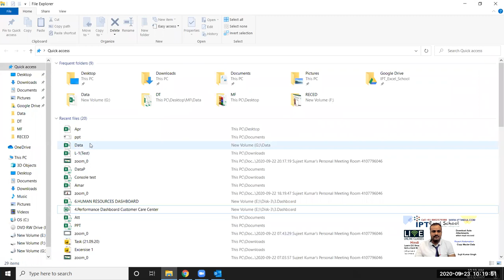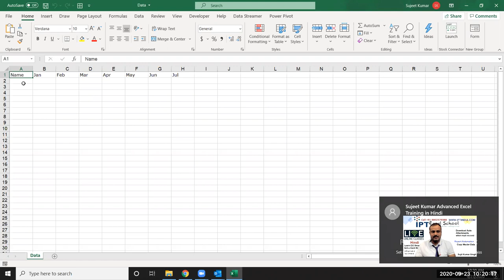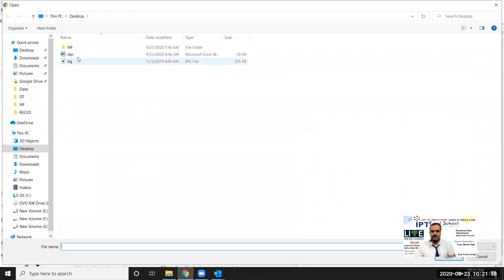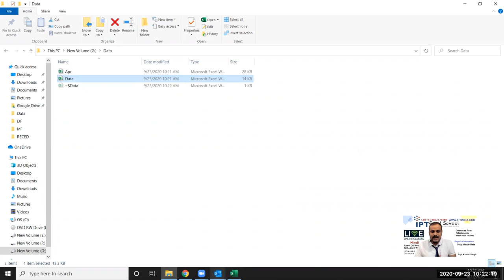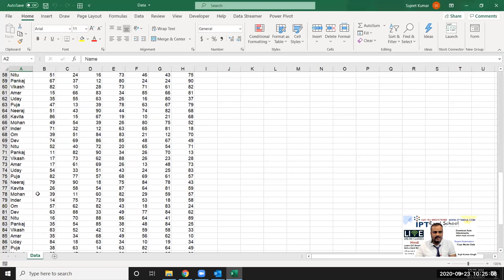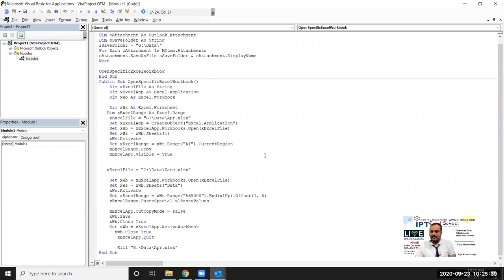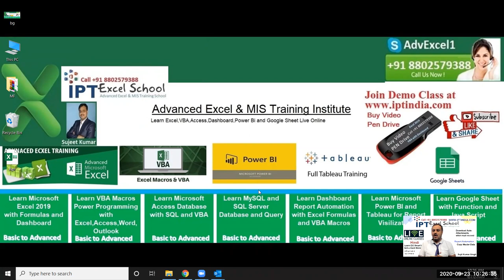Report Automation - Auto update master data when you received mail in outlook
Code

Public Sub SaveAttachmentsToDisk(MItem As Outlook.MailItem)
Dim oAttachment As Outlook.Attachment
Dim sSaveFolder As String
sSaveFolder = "G:\Data\"
For Each oAttachment In MItem.Attachments
oAttachment.SaveAsFile sSaveFolder & oAttachment.DisplayName
Next

OpenSpecificExcelWorkbook
End Sub
Public Sub OpenSpecificExcelWorkbook()
    Dim xExcelFile As String
    Dim xExcelApp As Excel.Application
    Dim xWb As Excel.Workbook

    Dim xWs As Excel.Worksheet
   Dim xExcelRange As Excel.Range
    xExcelFile = "G:\Data\Apr.xlsx"
    Set xExcelApp = CreateObject("Excel.Application")
    Set xWb = xExcelApp.Workbooks.Open(xExcelFile)
    Set xWs = xWb.Sheets(1)
    xWs.Activate
    Set xExcelRange = xWs.Range("A1").CurrentRegion
    xExcelRange.Copy
    xExcelApp.Visible = True

   xExcelFile = "G:\Data\Data.xlsx"

    Set xWb = xExcelApp.Workbooks.Open(xExcelFile)
    Set xWs = xWb.Sheets("Data")
    xWs.Activate
    Set xExcelRange = xWs.Range("A65000").End(xlUp).Offset(1, 0)
    xExcelRange.PasteSpecial xlPasteValues

    xExcelApp.CutCopyMode = False
    xWb.Save
    xWb.Close True
    Set xWb = xExcelApp.ActiveWorkbook
      xWb.Close True
       xExcelApp.Quit

       Kill "G:\Data\Apr.xlsx"
End Sub